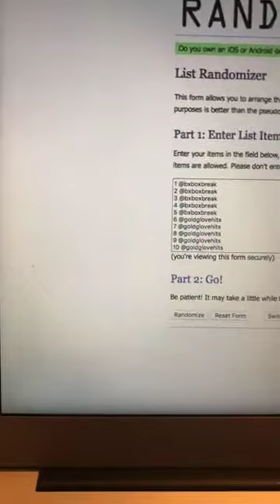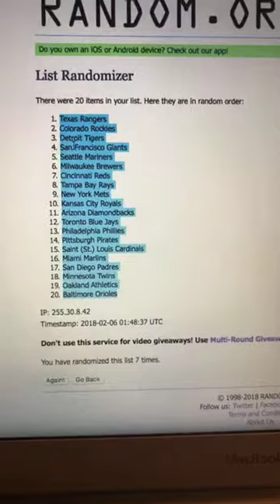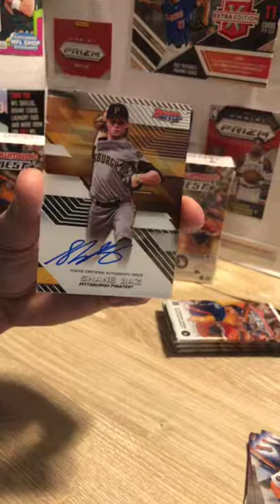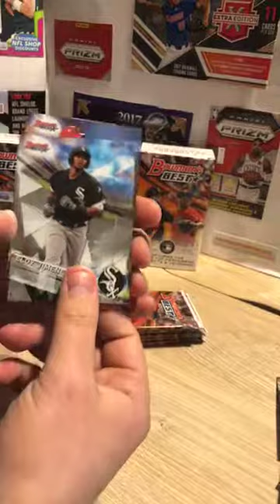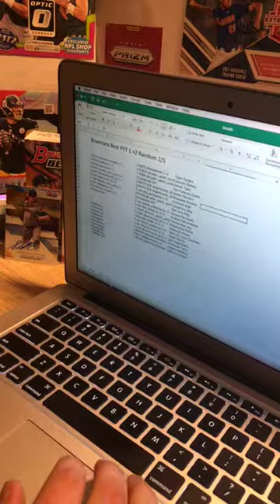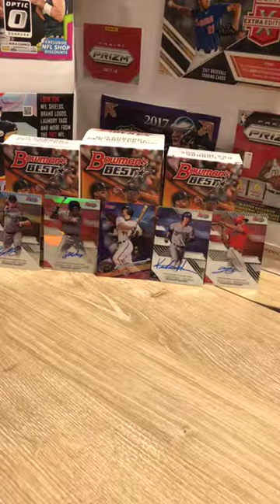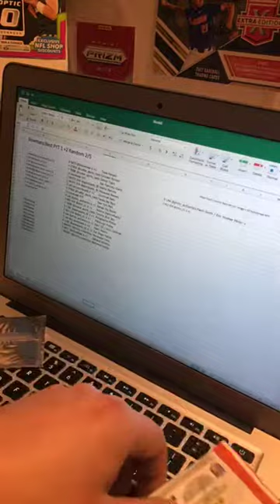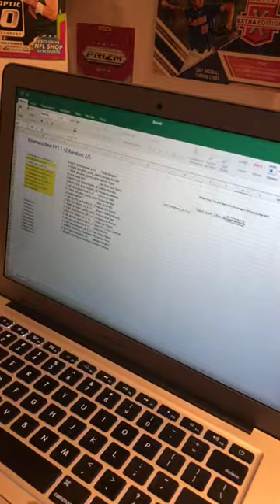2/5/18 Bowmans Best PYT